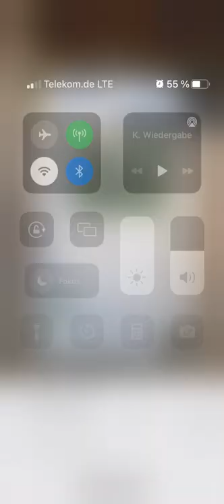2.) Réserve naturelle Schmalegger et Rinkenburg Tobel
Pourquoi apprendre l’allemand ? (comme français, à l’école) texte bilingue, audio français

Qui suis-je? Salut, je m'appelle Mona, je suis secrétaire de langues étrangères, professeure d'allemand langue étrangère et tutrice, je parle 6 langues et j’aime la France 🇫🇷

10 EUR pour chacun de nous si tu crées un compte Paypal et dépenses 5 EUR
15 € pour toi et pour moi si tu souscris ton assurance responsabilité civile privée
Vends ta voiture facilement, de manière fiable et au meilleur prix
Deviens membre du studio de fitness Clever Fit Munich ou Pourrais-tu dire, s'il te plaît, que la recommandation vient de moi (Mona Rieger)?

Mes professeurs/correcteurs/intervenants :

Elena (russe): Немецкий язык. 20 смешных историй для обсуждения и пересказа